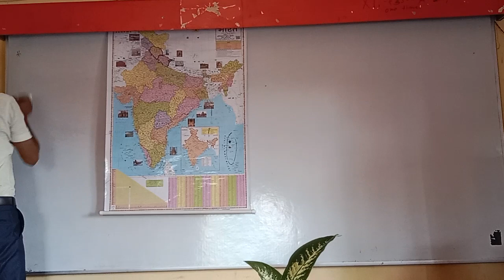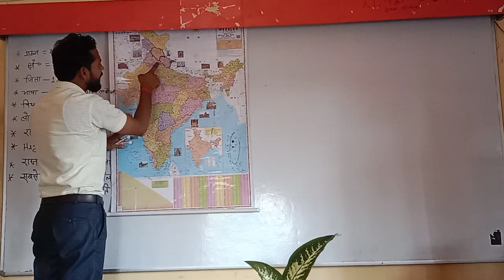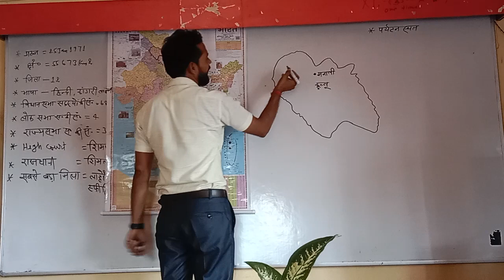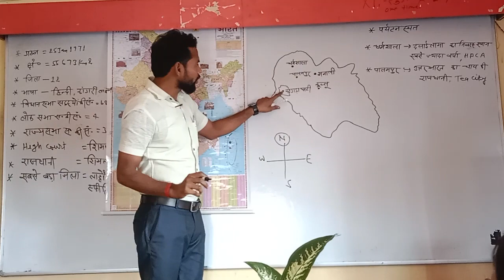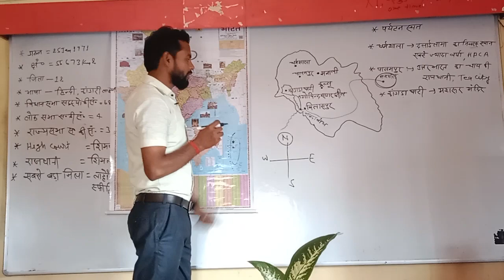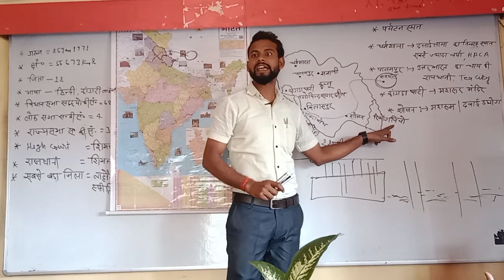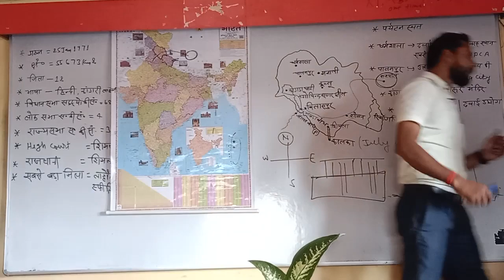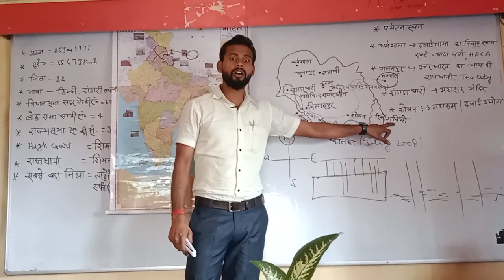INDIAN MAP (HIMACHAL PRADESH) BY KUMAR RADHESHYAM (CLASS-16)@mathmissile#geography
INDIAN MAP (HIMACHAL PRADESH) BY KUMAR RADHESHYAM (CLASS-16)‎@mathmissile